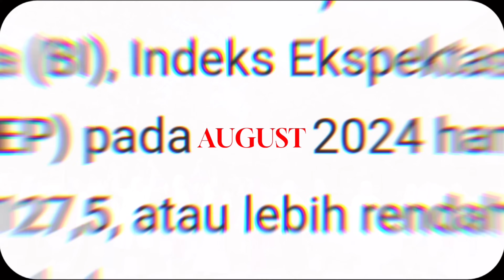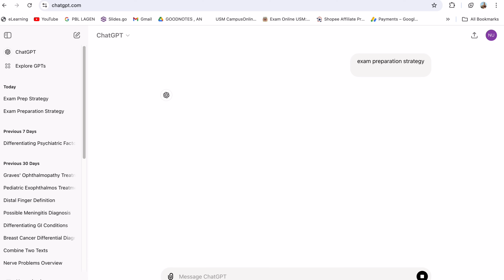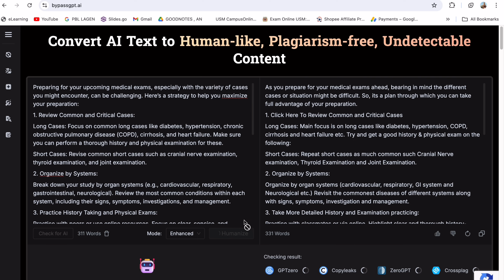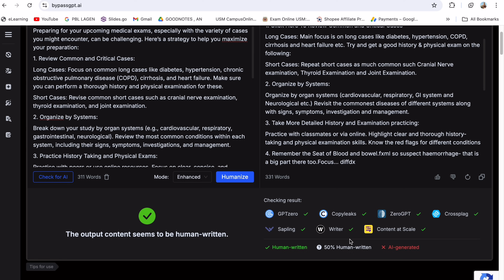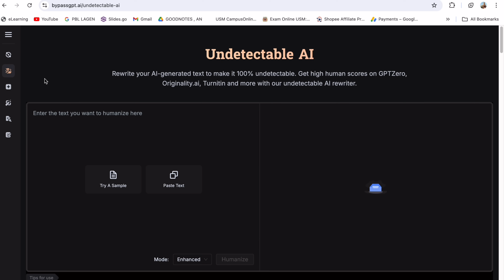BTS pre-graduation photoshoot 🎓| MBBS final year in INDIA📚👩🏻‍⚕️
Discover the secrets of converting AI-generated texts into human-readable format using the groundbreaking BypassGPT tool. 😱🔥 Whether you're a content creator, student, or researcher, this must-watch video will unveil the best undetectable techniques to enhance and refine AI-generated texts. 🤖💬

Music | Retro by Declan DP